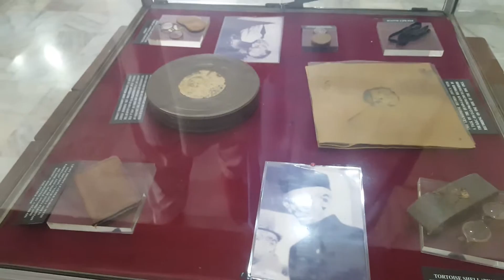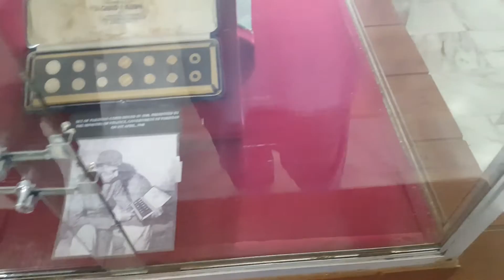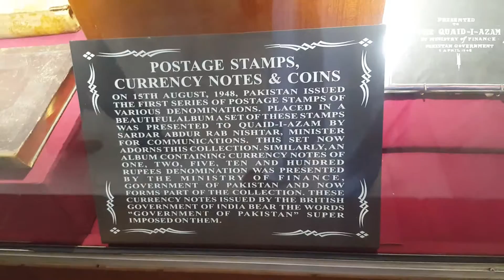13 July 2018